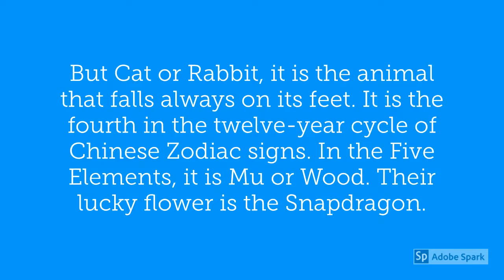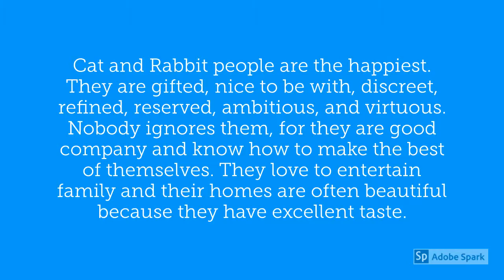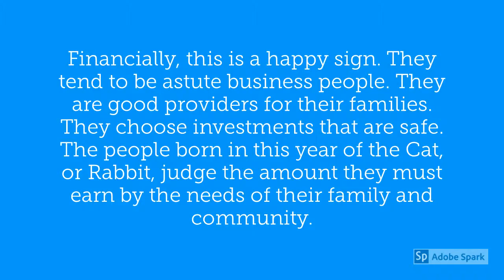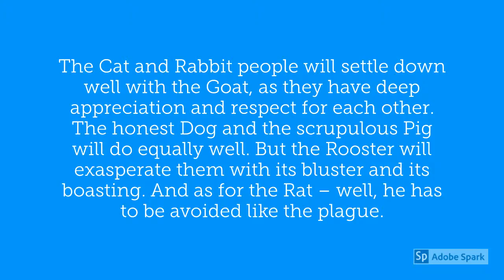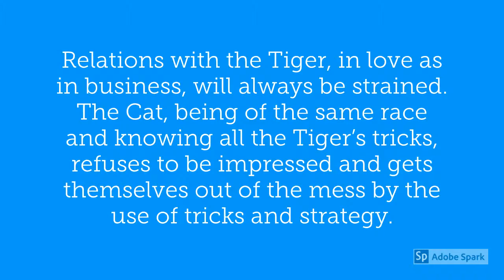Chinese Year of the Rabbit / Cat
Were you born in one of the Years of the Cat, or Rabbit? They Are: 1903, 1915, 1927, 1939, 1951, 1963, 1975, 1987, 1999, 2011, 2023, 2035. This sign, symbolized by the Cat to the people of China, is represented by a Rabbit to the Japanese. But Cat or Rabbit, it is the animal that falls always on its feet. It is the fourth in the twelve-year cycle of Chinese Zodiac signs. In the Five Elements, it is Mu or Wood. Their lucky flower is the Snapdragon.